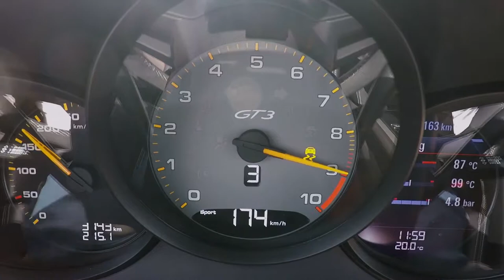NEW Porsche 911 GT3 - Driving Lesson with Walter Roehrl